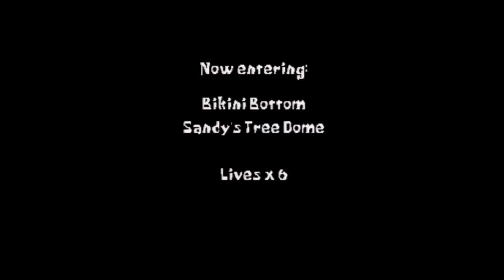RIP Stephen Hillenburg; Burning the Backlog plays SpongeBob SquarePants Supersponge, Part1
We have lost a legend. Thank you Stephen, rip. This game is hard yo